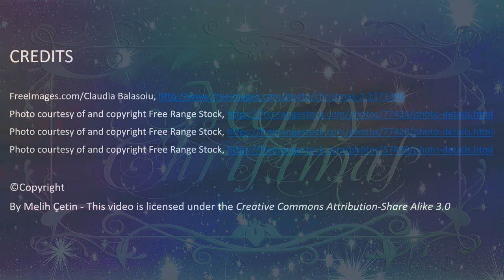Christmas Spirit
While getting into Christmas spirit, enjoy watching this delightful collection and listen to the charming melody.

Happy Holidays...